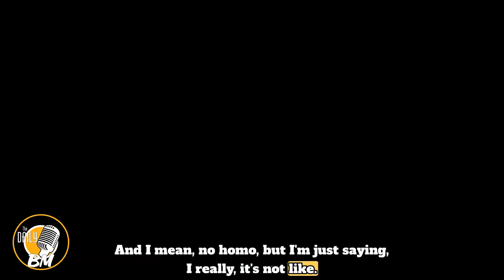E434 - "Manscaping, Soaps, Pedicures, and Manicures for the Modern Man".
Brad and Mike discuss their experiences with different soaps, colognes, and personal grooming habits. They talk about the texture, lather, and fragrance of soaps, as well as the importance of finding the right balance of scents. They also touch on the topic of applying cologne and the potential conflicts of different scents. The conversation takes a humorous turn as they joke about using pheromone sprays and KFC-scented cologne. They also discuss the benefits of getting manicures and pedicures, but share their experiences of finding the right salon.